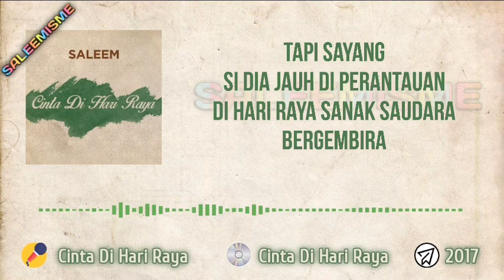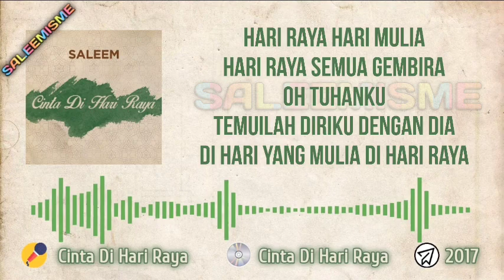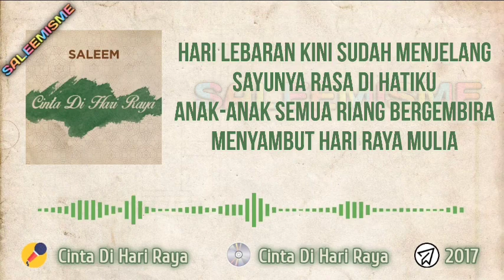SALEEM - Cinta Di Hari Raya | Video Lirik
Artist: Saleem Iklim
Song: Cinta Di Hari Raya
Album: Cinta Di Hari Raya (2017)